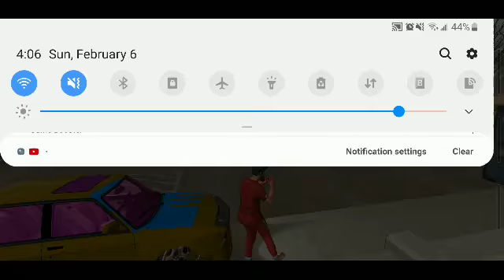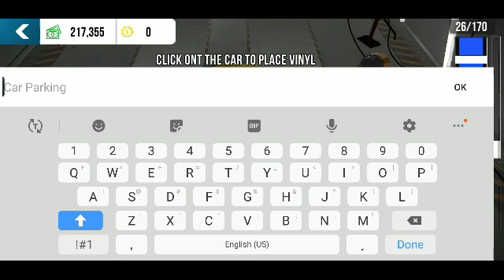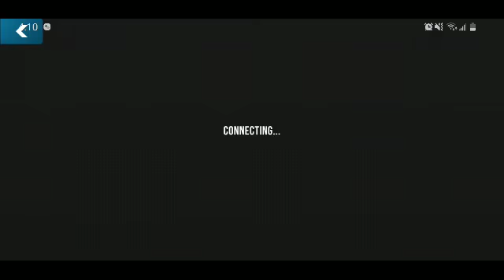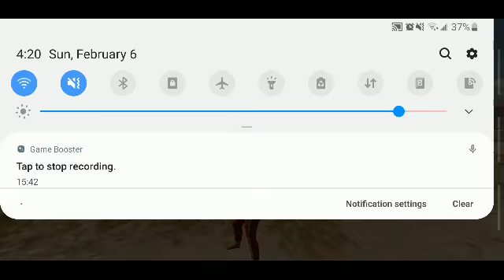February 6, 2022